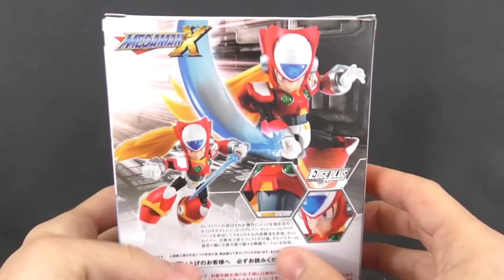NXEdge Style Zero Megaman X Bandai Action Figure Review Recensione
NXEdge Style Zero Megaman X Bandai Action Figure Review Recensione NXEdge Style Zero Megaman X Bandai Action Figure Review Recensione NXEdge Style Zero Megaman X Bandai Italiano

▼▼▼ AMICI ▼▼▼